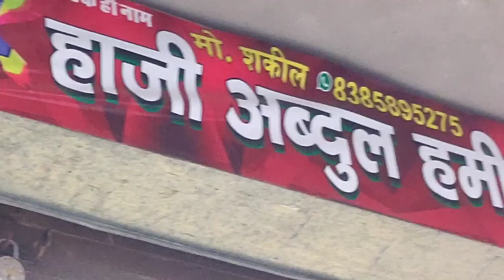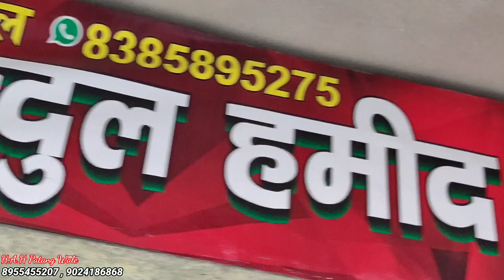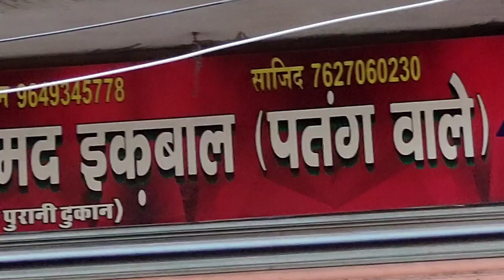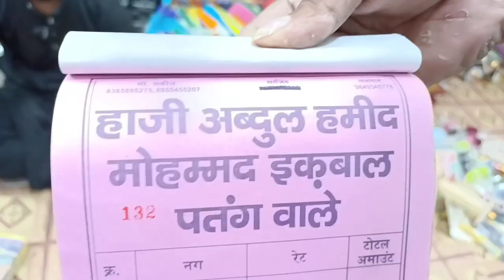Wholesale kite सबसे सस्ता पतंग बाजार 2022 | Cheapest Kite market || handipura Jaipur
Address --
Haji Abdul Hameed / mohammed Iqbal jagannath shah ka rasta patang walt ka mohalla ramganj bazar jaipur

Whatsapp call for Any query

checkout Our Kite Series 2022
special Playlist here 📍

Most Watched & loved Kite Series on YouTube

instagram DIRCET msg - id - rj_atharv

📍 Shop address - haji abdul hamid / Mohd. Ikbal yunus Patang wale ( hanipura Bazar )

सबसे सस्ता पतंगों का बाजार रामगंज हांडीपुरा जयपुर || cheapest kite market jaipur 2021

Hello dosto aaj ki video mai aapke liye lekar  aaya hu jaipur ka sabse bada or sabse sasta kite market handipura aap video ko poora dekhe or like , share ,subscribe kre !!!👍👍👍

 1.सबसे सस्ता पतंगों का बाजार रामगंज हांडीपुरा जयपुर ||

cheapest kite market jaipur 2021 | Rj atharv 🔥🔥🔥 2.CHEAPEST KITE MARKET IN JAIPUR 2021

CHEAPEST KITE MARKET IN JAIPUR 2021 WHOLESALE/RETAIL | सबसे सस्ता पतंगों का बाजार Handipura Jaipur

 jaipur, shubh journey
सबसे सस्ता पतंगों का बाजार रामगंज हांडीपुरा जयपुर l  cheapest kite market jaipur 2021

Cheapest kite market jaipur, worlds cheapest kite market, sabse sasta patang bazar handipura jaipur